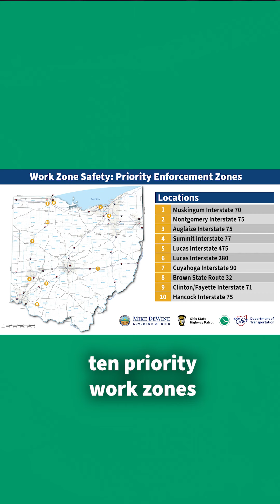Work zone safety remains a priority for ODOT and the OSHP!